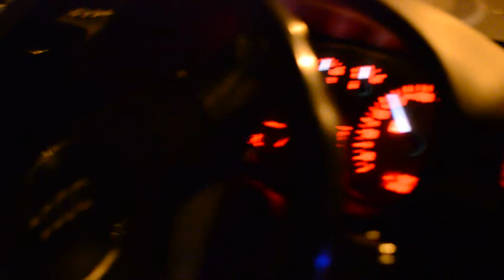Midnight street cars walks!